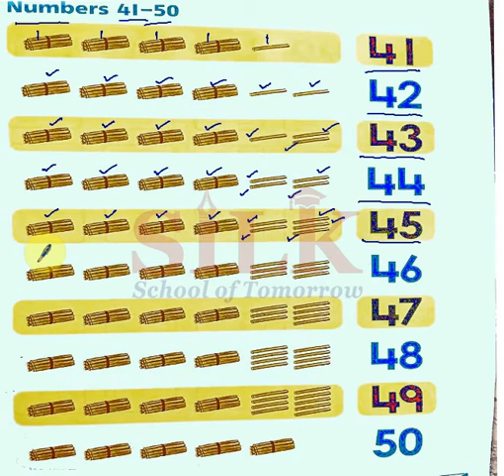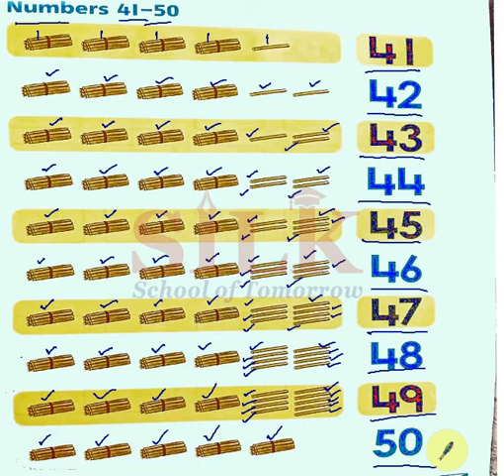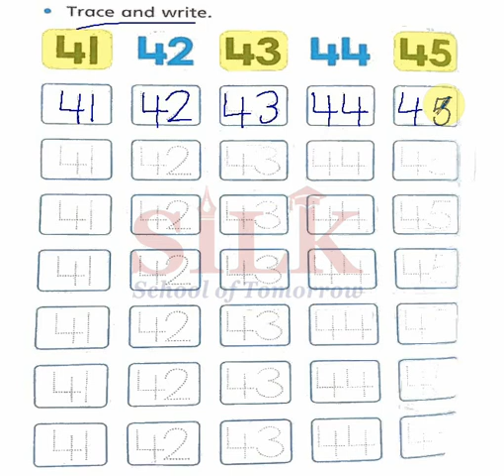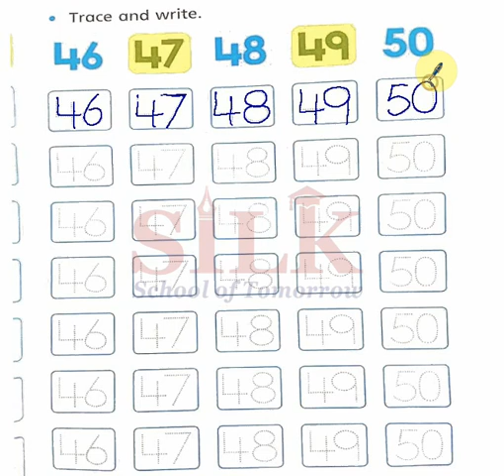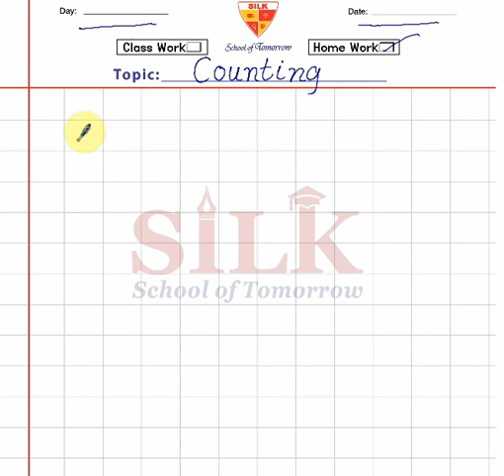|OXFORD|New Countdown|Math|KG|Lecture 10|Number and Counting|Preschool|Online Math|Primer B|FUNMath|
KG | Lecture 10

In these lectures, New Countdown series from Grade I to Grade VII, has been catered in a wonderful interactive way. Expert and highly skilled staff has devised a wonderful teaching method which can be adopted online or offline i.e. in and out of the class. All the major hurdles in learning process for a student, has been solved in few minutes lecture. Modern Interactive Presentation board is used for these lecture which comprises:

1- Brain storming and interactive lecture with total physical response by the students
2- Use of real-life examples
3- Interesting and Interactive lectures
4- Book reading or use of book for better comprehension of the topics (covering all the major skills – reasoning, relationship, measurement, problem solving etc.
5- Maintaining of notebook and assigning homework techniques with practical examples.